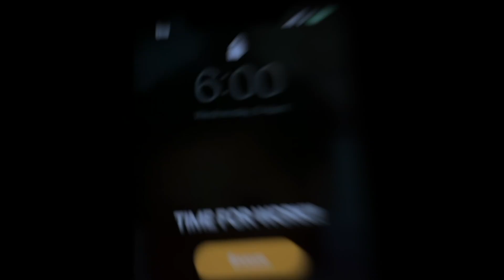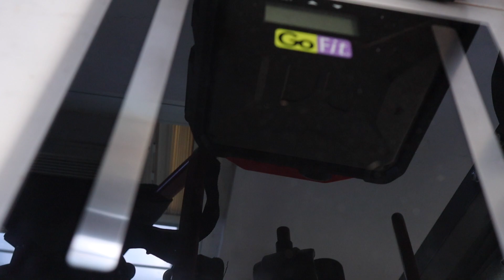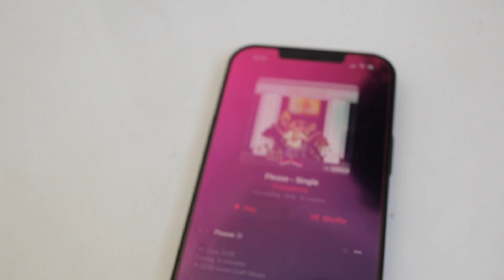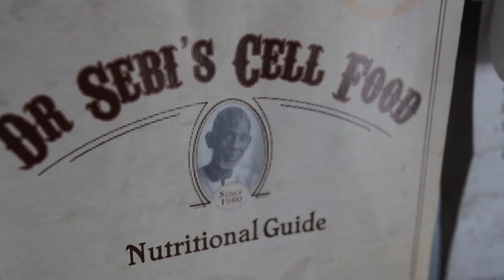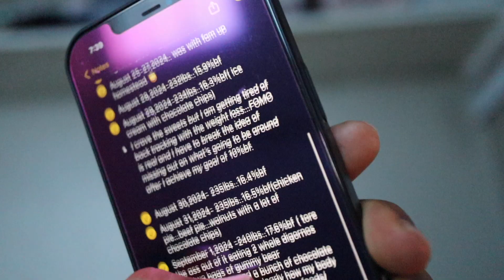A Day In The Life | Outside Workout Felt Good | Grey Hairs Starting to Come Through